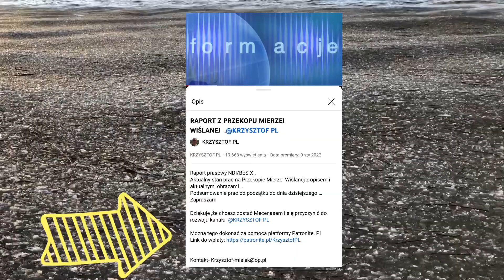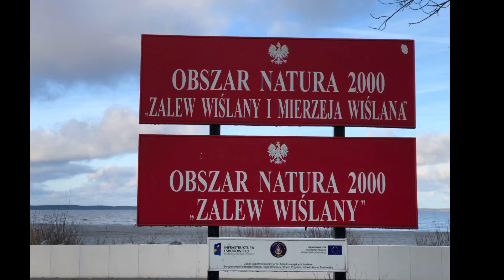CO ZA PRZEKOPEM MIERZEI WIŚLANEJ? NOWE ROZDANIE!!!@KRZYSZTOFPL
Przekop Mierzei Wiślanej!Ta inwestycja nie wiąże się tylko z ideą transportu do portu w Elblągu.
Na impuls rozwojowy czekały też porty nad Zalewem Wiślanym .
Dziś odwiedzamy malowniczą miejscowość  Tolkmicko,gdzie czuje się,miasto w pełni chce wykorzystać szansę jaka się przytrafiła wraz z budową kanału przez Mierzeję …
Zapraszam!

Dziękuje,że chcesz zostać Mecenasem kanału KRZYSZTOF PL i przyczynić się do jego rozwoju ..

Fitch of the Vistula Spit! This investment is not only related to the idea of ​​transport to the port in Elbląg.
 The ports on the Vistula Lagoon were also waiting for a development impulse.
 Today we visit the picturesque town of Tolkmicko, where the city feels that it wants to take full advantage of the opportunity that happened with the construction of the canal through the Spit ...
 I invite!